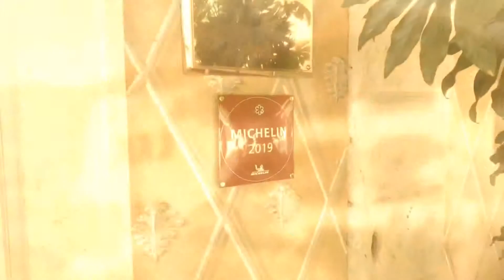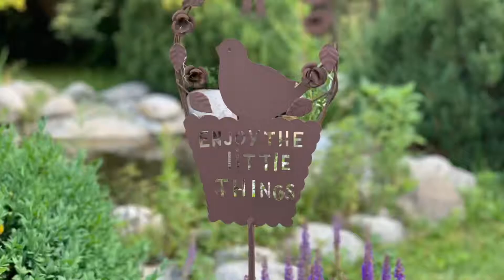Hotel Rössl Rabland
Ein Traumhotel im Vinschgau